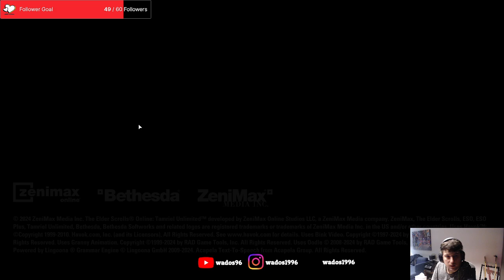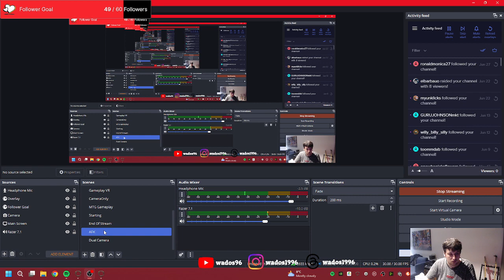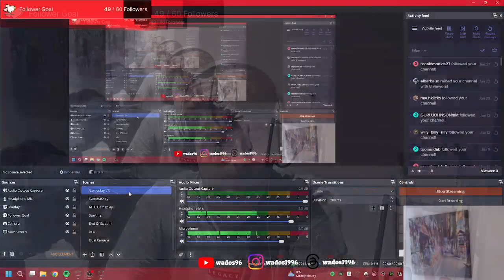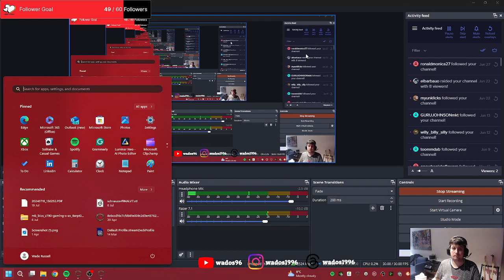Streaming again while working for the Eldritch Hermaeus Mora - ESO Stream 92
Doing some Lovecraftien exploration of Apocrypha while working for the Daedric Prince Hermaeus Mora.